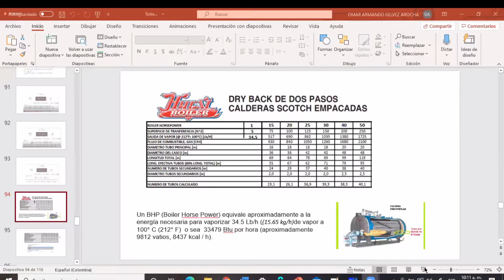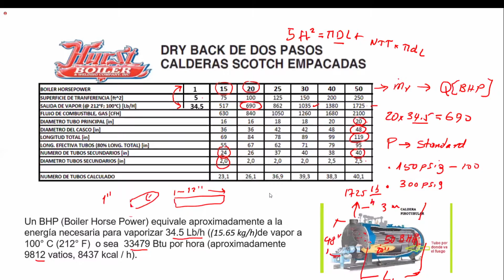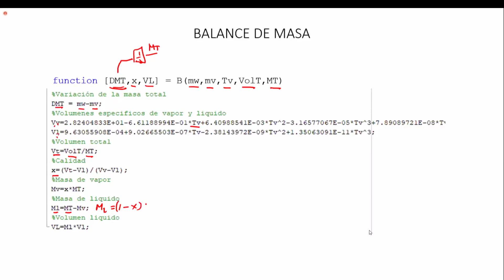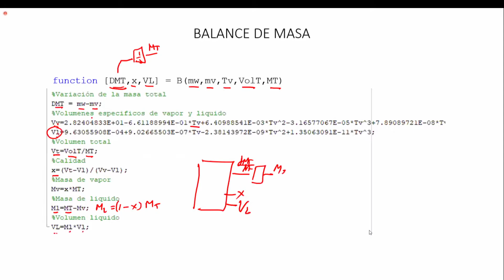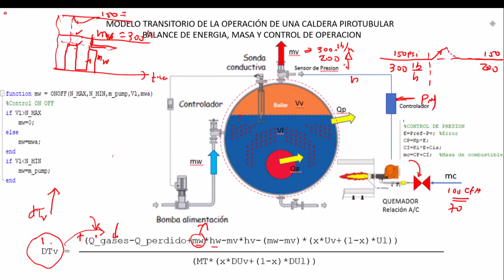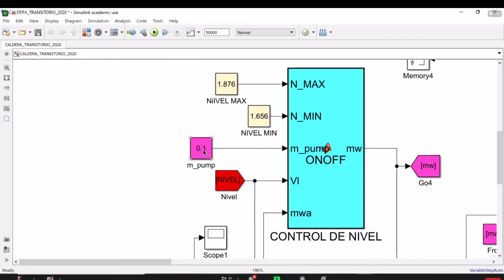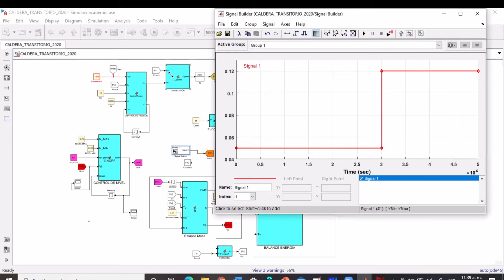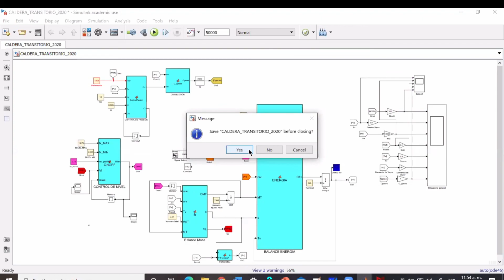sistemas termicos 15/01/2021